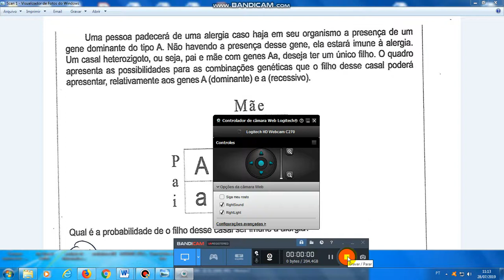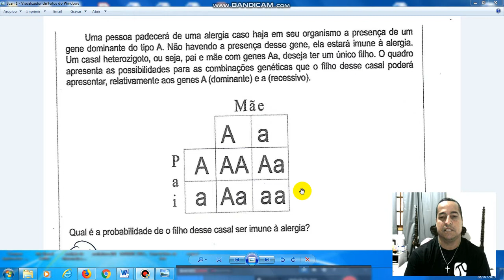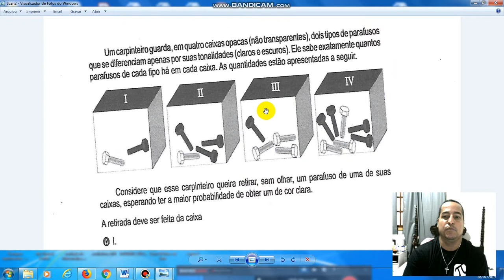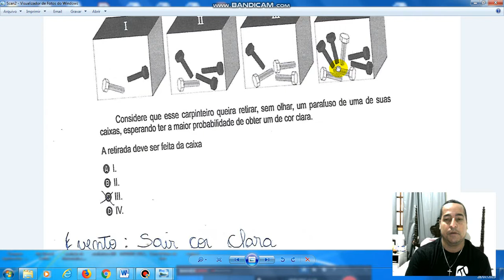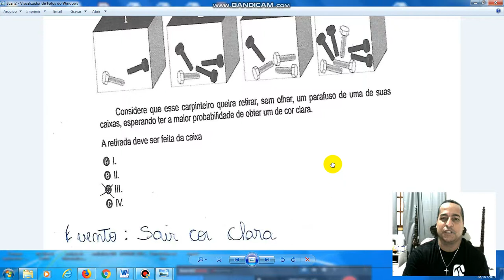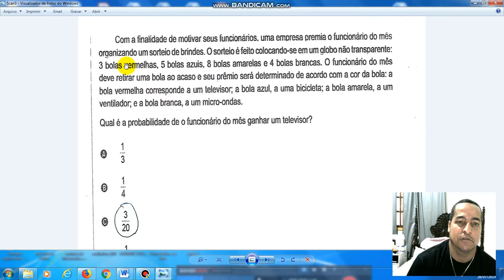Cálculos de Probabiliade -parte 2